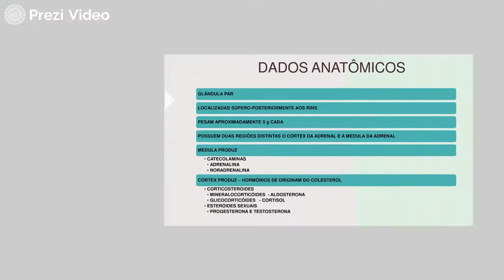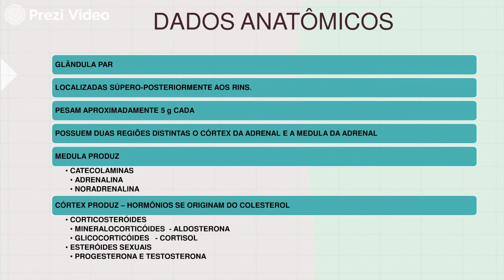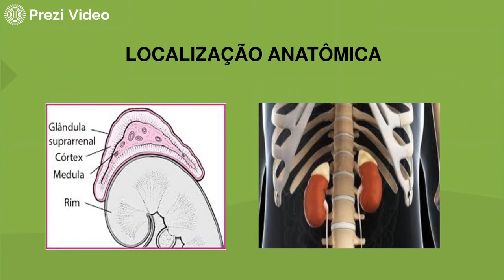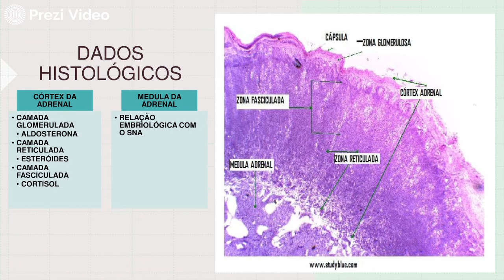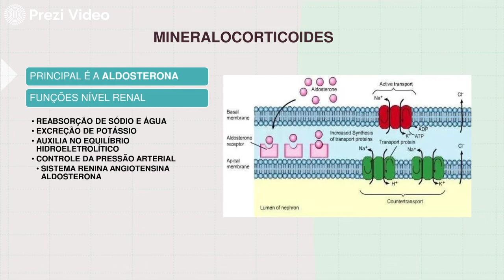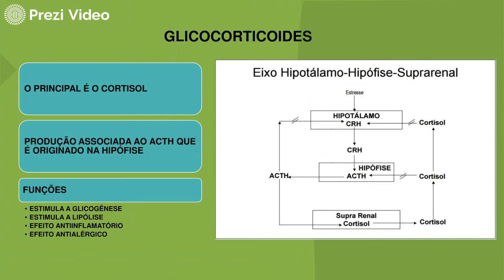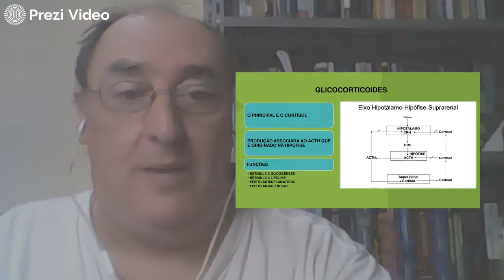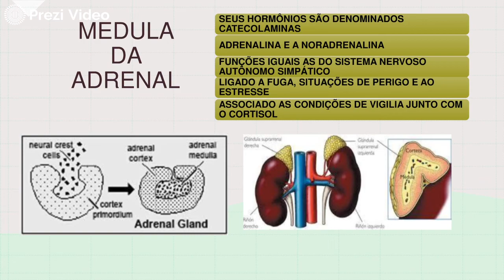ADRENAIS - PROFESSOR MONTAGNA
UMA VIDEO AULA QUE VAI TE AJUDAR NOS MOMENTOS DE ESTRESSE, PERIGO, FUGA, ALERTA OU SITUAÇÕES QUE TE DEIXE DESCONFORTÁVEL, NÃO PERCA, ASSITA ATÉ O FINAL E FIQUE TRANQUILO.